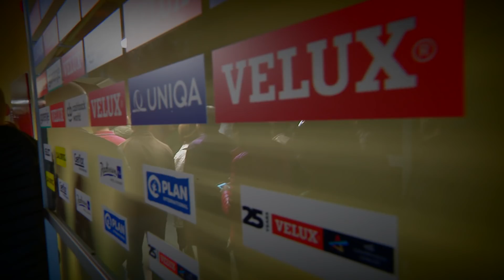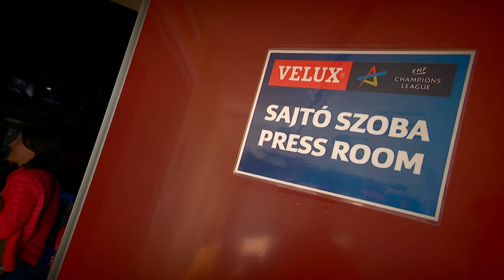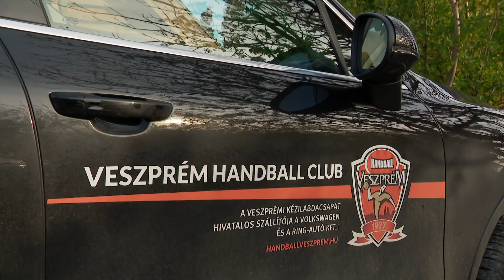Építők Kézilabda Magazin - 5. adás (teljes rész)